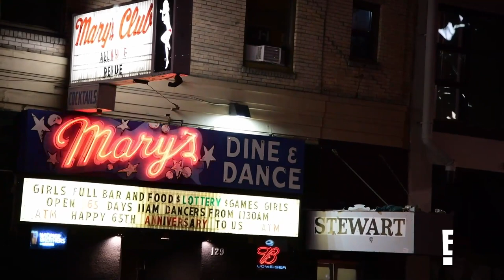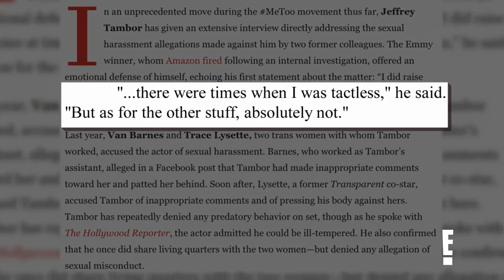Trace Lysette Talks Leap of Faith to Stardom | True Hollywood Story | E!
Trace Lysette reflects on challenges faced on "Transparent," such as outing herself as trans to speaking out against sexual advances allegedly made by Jeffrey Tambor.

About TRUE HOLLYWOOD STORY:
The legendary series that tells Hollywood’s most compelling stories and provides a voice to the moments and people reshaping popular culture is back. The return of “True Hollywood Story” will explore a topic, headline, or person that became the ground zero for a revolution, change or shift in culture, told by the people who were on the frontlines of the story.

Watch E! True Hollywood Story only on E!

"Transparent" Star Trace Lysette Recalls Struggles On-Set | True Hollywood Story | E!